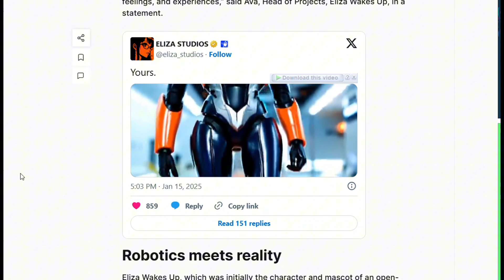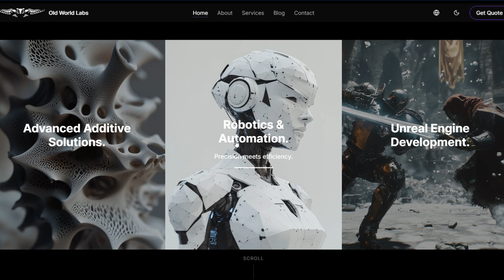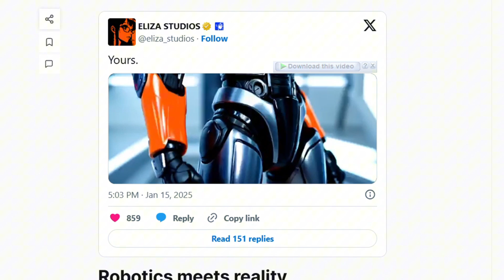Features of Eliza New Robot Girlfriend Costing $420000: Would You Buy it?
Features of Eliza New Robot Girlfriend Costing $420000: Would You Buy it?Eliza AI Robot: The $420,000 Companion Redefining Human-AI Relationships
The companion robot industry is taking a giant leap forward with the introduction of the Eliza AI robot—a groundbreaking creation designed to offer human-like companionship with emotional intelligence, lifelike expressions, and dynamic movements. Standing at 5'10", Eliza is more than just an advanced AI—she’s a true companion. From managing schedules and automating tasks to sharing feelings and interpreting emotional cues, Eliza is built to redefine how humans and robots interact.

Developed by Eliza Studios in collaboration with Old World Labs, Eliza features a custom silicone animatronic face, immersive audio for crystal-clear communication, and adaptive real-time interactions powered by state-of-the-art AI. She can even perform precise tasks like cutting cigars, serving drinks, and running an 8-minute mile. Personalization options, such as custom clothing and accessories, add an extra touch to her already captivating presence.

Priced at $420,000, Eliza is one of the most advanced and expensive robots in this growing industry. But here’s the twist: while she’s designed to foster meaningful relationships, her creators have made it explicitly clear that Eliza is NOT designed for sexual applications. Safeguards in both her hardware and software ensure that she cannot be easily repurposed for unintended uses, keeping her focus on providing authentic, human-like companionship.

Eliza is more than just a robot; she’s an evolution of the ElizaOS AI, brought to life in physical form to seamlessly merge cutting-edge robotics and artificial intelligence. With pre-orders now open and the first units expected to ship by mid-2025, Eliza is charting the future of human-AI relationships.

Would you spend $420,000 for a companion robot like Eliza?